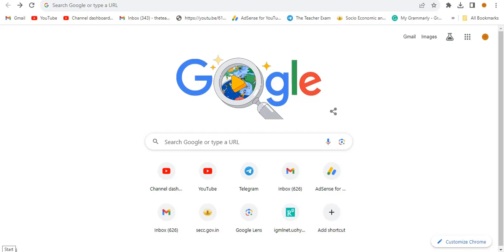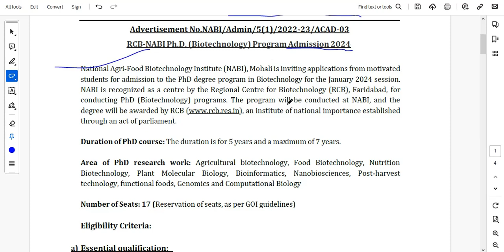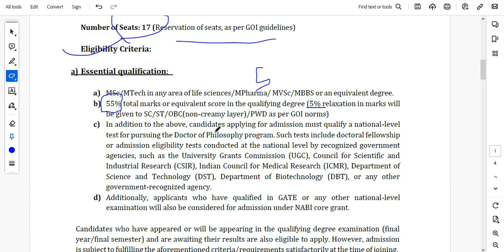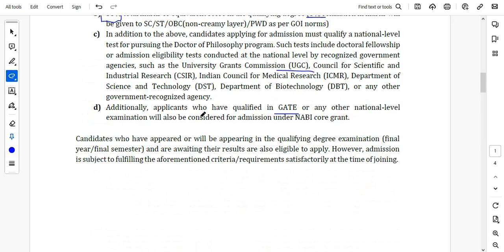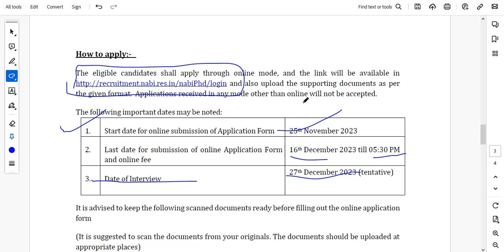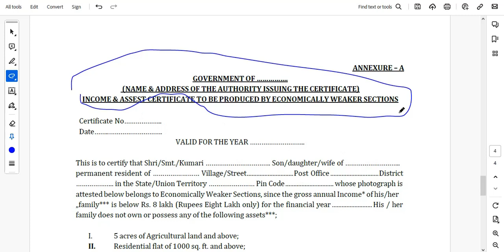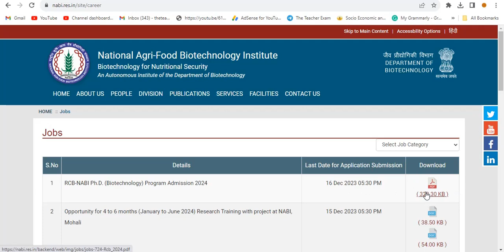PhD New Admission notification 2023-24 | PhD fellowship available 31000/- | Direct Admission 2024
PhD New Admission notification 2023-24 | PhD fellowship available 31000/-  | Direct Admission 2024 @theteacherexam